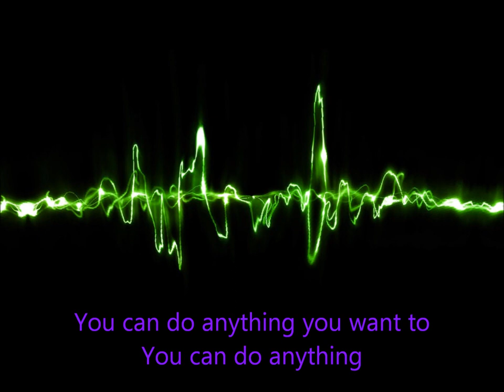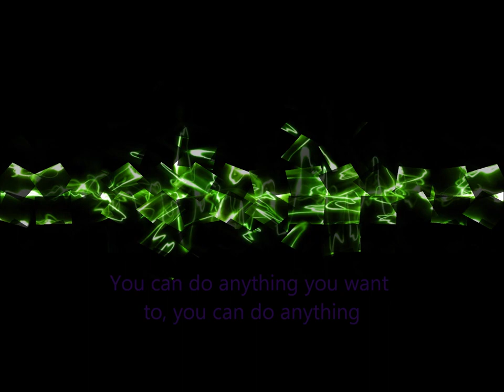009 Sound System - Dreamscape (lyrics video)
Hello everyone! ^^
This is also a simple "lyrics on screen" video but this time for the song Dreamscape made by 009 Sound System :D

I do not own the original song, -picture or the -lyrics, please respect that! ^^

Program:
Windows Live Movie Maker
DVDVideoSoft